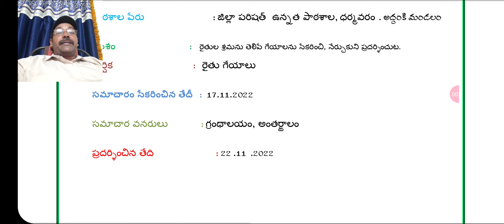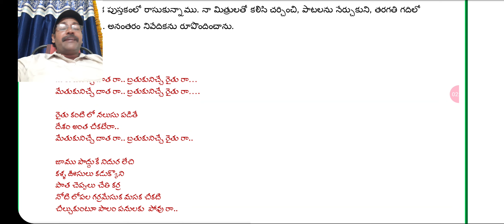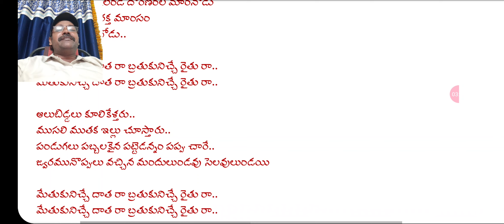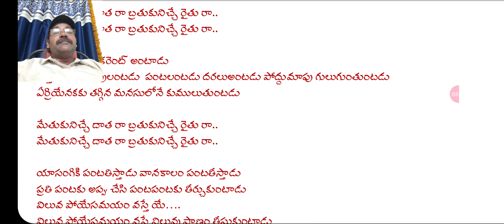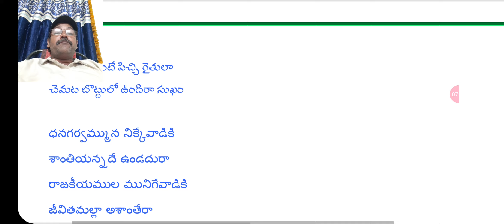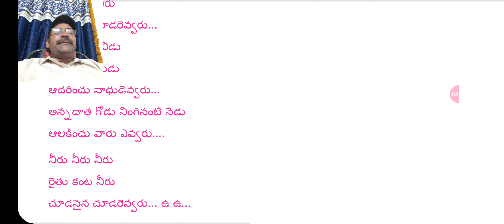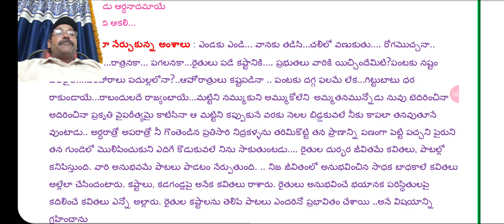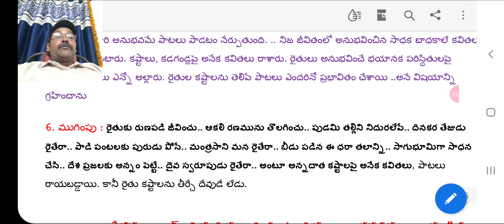project work 8th Class Telugu lesson payanam,(పయనం)project work ప్రాజెక్టు పని👍@muralikondachannel